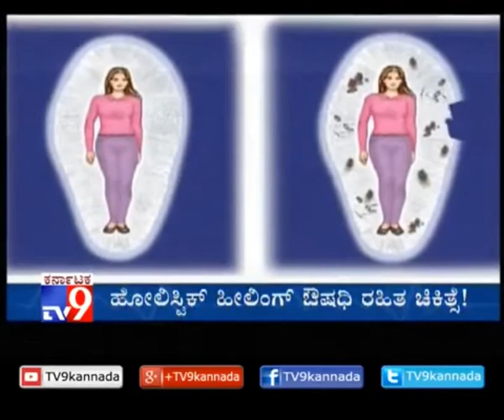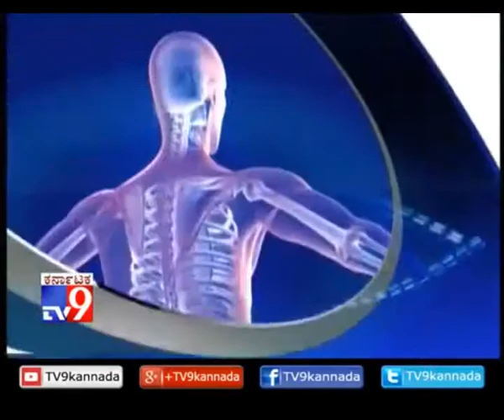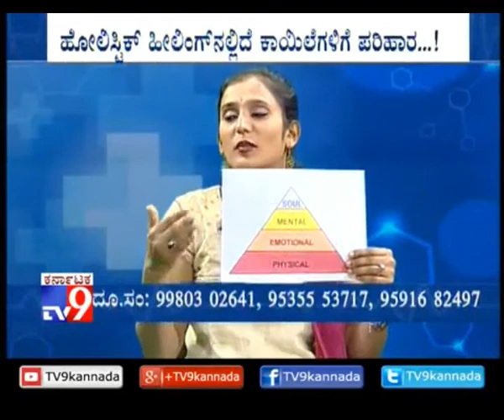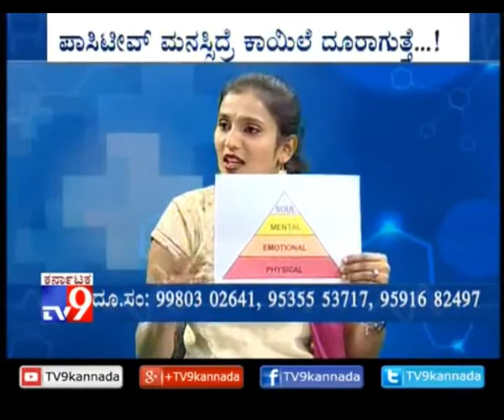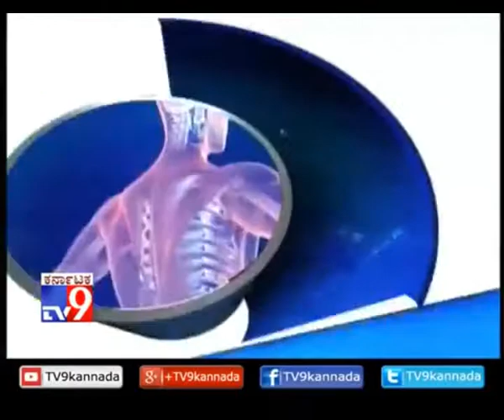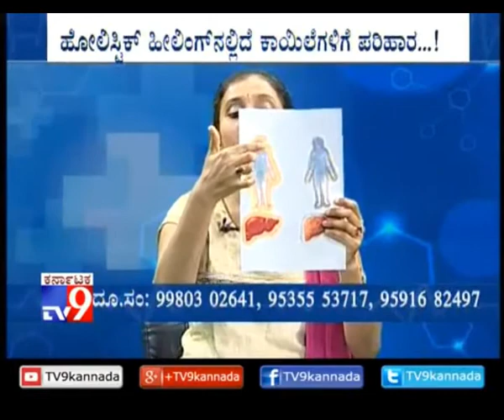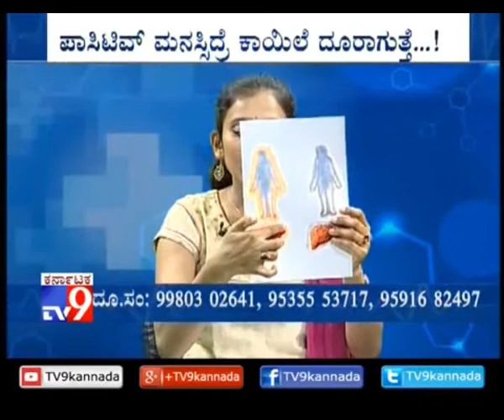TV9 | Dr Purvi Jayaaraaj | Nimma Doctor | Episode ,• ಸಮೃದ್ಧಿ - ಡಾ. ಪೂರ್ವಿ ಜಯರಾಜ್ ಔಷಧ ರಹಿತ ಚಿಕಿತ್ಸೆ.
Dr Purvi Jayaaraaj talks about Drugless Therapy. She explains the importance of Drugless Therapy in today's world.

• ಡಾ. ಪೂರ್ವಿ ಜಯರಾಜ್ ಅವರು ಪರ್ಯಾಯ ಔಷದ ವೈದರು. ಇವರು ಸುಪ್ತ ಮನಸ್ಸು ಹಾಗು ಪ್ರಕೃತಿ ಶಕ್ತಿಯ ತಜ್ಞರು. ಸಮೃದ್ಧಿ ಚಿಕಿತ್ಸಾ ಕೇಂದ್ರ ಹಾಗು ಔಷಧ ರಹಿತ ಚಿಕಿತ್ಸಾ ಸಂಸ್ಥೆಯ ಸಂಸ್ಥಾಪಕರು. ಇವರು ಅಂತಾರಾಷ್ಟ್ರೀಯ ಮಟ್ಟದ ಹೆಸರಾಂತ ಔಷಧ ರಹಿತ ಚಿಕಿತ್ಸರು. ಇವರು ಜಿಕಿಡೆನ್ ರೇಖೀಯ ಶಿಹಾನ್ (ಜಪಾನಿನ ಕೈಗುಣಪಡಿಸುವಿಕೆಯ ಅಧಿಕೃತ ಹಾಗೂ ಮೂಲ ರೂಪದ ಶಿಕ್ಷಕಿ) ಎಂಬ ಹೆಗ್ಗಳಕೆಗೂ ಪಾತ್ರರಾಗಿದ್ದಾರೆ. ಸಮಗ್ರ ಚಿಕಿತ್ಸೆಯ ಬಗೆಗೆ ಹೆಚ್ಚಿನ ಜಾಗೃತಿ ಮೂಡುವಲ್ಲಿ ಬಹಳ ಕ್ರಾಂತಿಕಾರಿಯಾಗಿದ್ದಾರೆ. ಹಾಗೂ ಅನೇಕ ನಿಗೂಢ ಆರೋಗ್ಯ ಸಮಸ್ಯೆಗಳನ್ನು ಯಾವುದೇ ಔಷಧಗಳಿಲ್ಲದೆ ಗುಣಪಡಿಸುವಲ್ಲಿ ಅತ್ಯಂತ ಜನಪ್ರಿಯರಾಗಿದ್ದಾರೆ. ಜನರು ತಮ್ಮಲ್ಲಿನ ಆಂತರಿಕ ಸಾಮರ್ಥ್ಯವನ್ನು ಅರಿತು ಅವರ ಇಚ್ಛೆಯಂತೆ ಈ ಜೀವನವನ್ನು ಸುಂದರಪಯಣವನ್ನಾಗಿ ಮಾಡಿಕೊಳ್ಳಲು ಸಹಕಾರಿಯಾಗುವಂತೆ ಇವರು ವಿಶ್ವದಾದ್ಯಂತ ಅನೇಕ ಕಾರ್ಯಾಗಾರನಡೆಸುತ್ತಿದ್ದಾರೆ.
           ಡಾ. ಪೂರ್ವಿ ರವರ ಬಗ್ಗೆ ಇನ್ನಷ್ಟು ತಿಳಿದುಕೊಳ್ಳಲು ಇಲ್ಲಿ ಕ್ಲಿಕ್ ಮಾಡಿ

          ಇಂತಹ ಹೆಚ್ಚಿನ ಮಾಹಿತಿಯುಕ್ತ ವೀಡಿಯೊಗಳಿಗಾಗಿ ನೀವು ಸಾಮಾಜಿಕ ಮಾಧ್ಯಮದಲ್ಲಿ ನಮ್ಮನ್ನು ಅನುಸರಿಸಬಹುದು